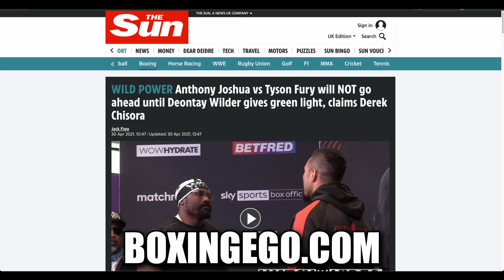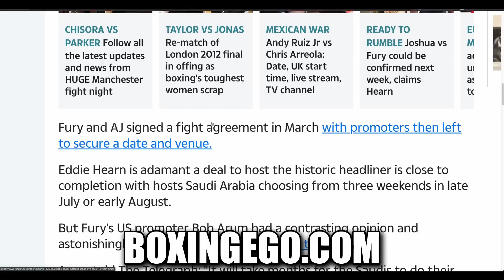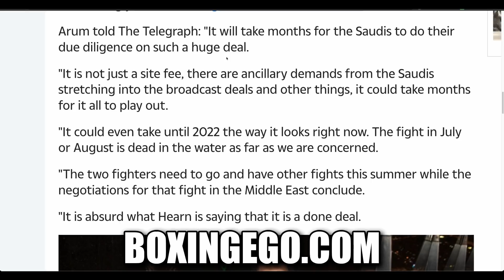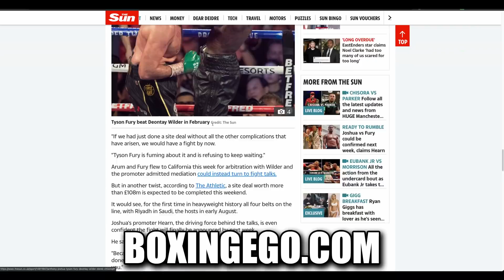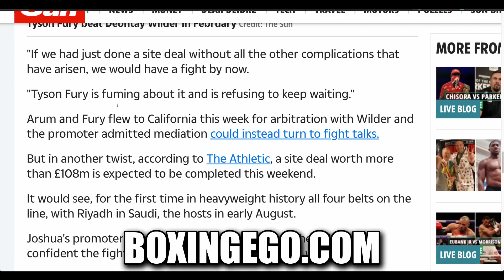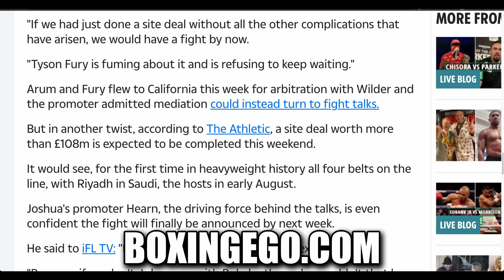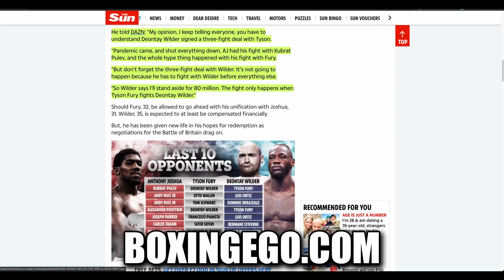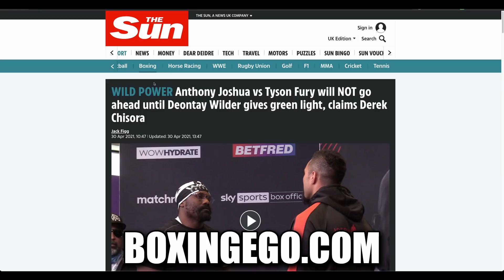(BIG!) DEONTAY WILDER CONTROLS FURY VS JOSHUA, NEEDS 80 MILLION DOLLARS CASH SAY CHISORA | BOXINGEGO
ABOUT: Deontay Wilder holds all the cards to Tyson fury versus Anthony Joshua happening won’t step aside for less than $80 million claims Derek Chisora heavy weight about to fight Parker.